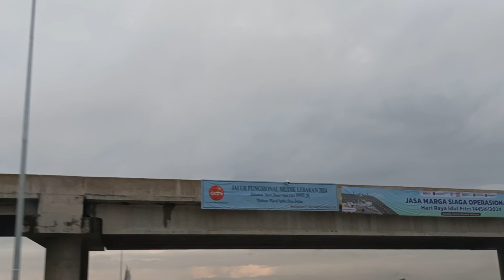Coba Jalur Fungsional Mudik Lebaran 2024 Tol Solo-Yogya Masuk Banyudono Keluar Klaten Masih Gratis.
Coba Jalur Fungsional Mudik Lebaran 2024 Tol Solo-Yogya Masuk Banyudono Keluar Klaten Masih Gratis. Semoga berkenan. Terima kasih.